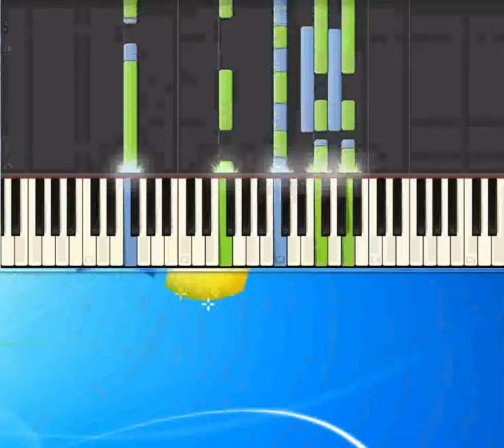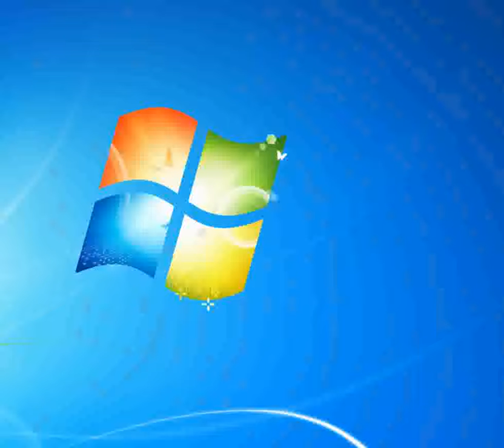Aiere De Crescenzo Edoardo [Piano tutorial by Synthesia]